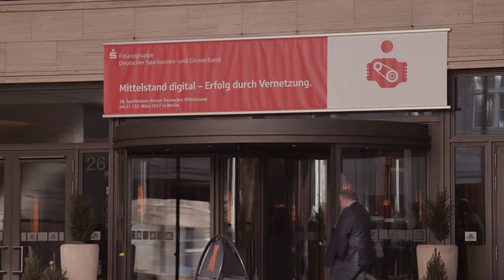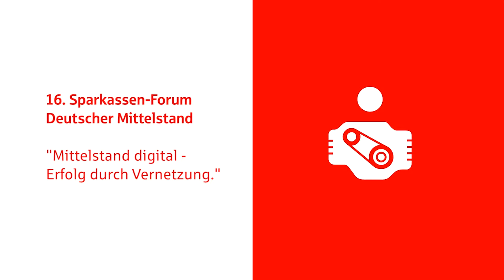16. Sparkassen-Forum Deutscher Mittelstand: Erfolg durch Vernetzung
Wenn die klassische auf die digitale Wirtschaft trifft, kommt es oft zu Missverständnissen. Dabei ist die Digitalisierung nichts, was Unternehmer ignorieren können. Wie sie die neuen Herausforderungen meistern und welche Rolle die Sparkassen-Finanzgruppe dabei spielt, diskutierten Experten auf dem 16. Sparkassen-Forum Deutscher Mittelstand in Berlin.